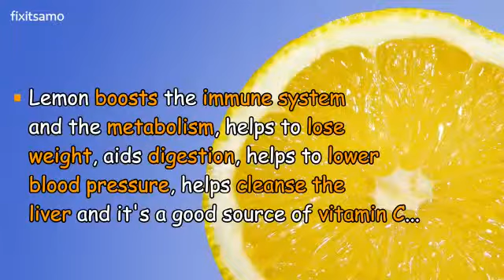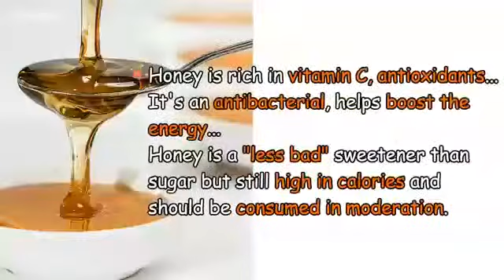How weight loss wonder full juicy drink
the best in the world